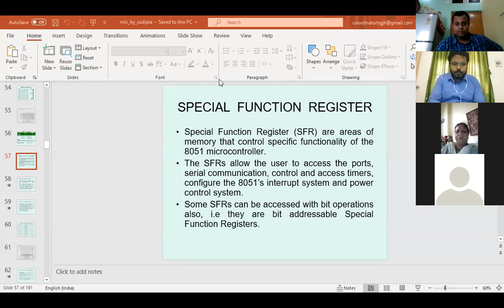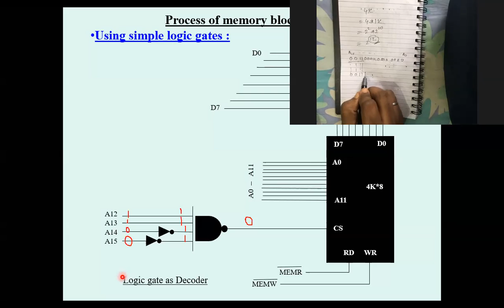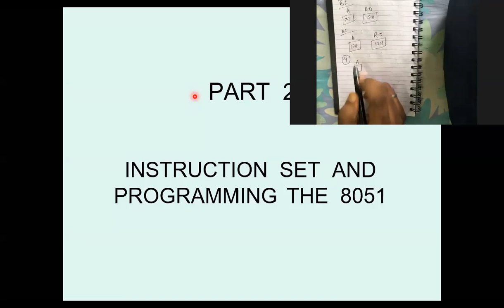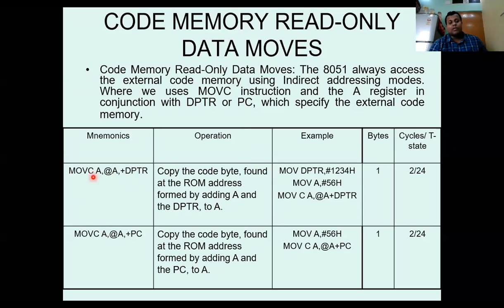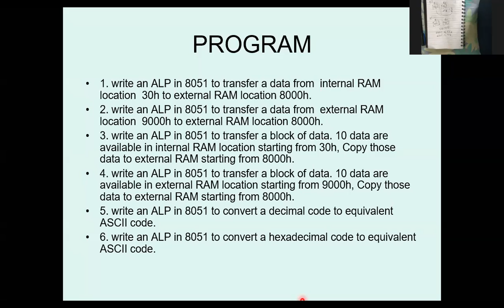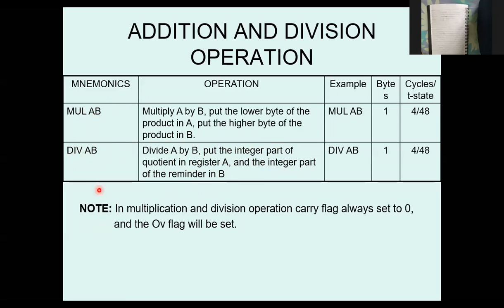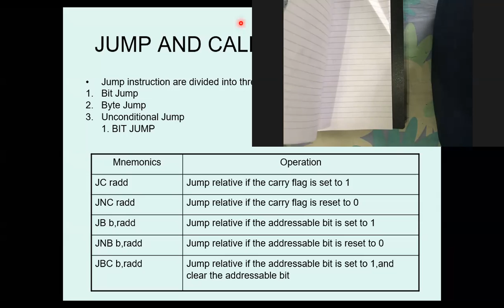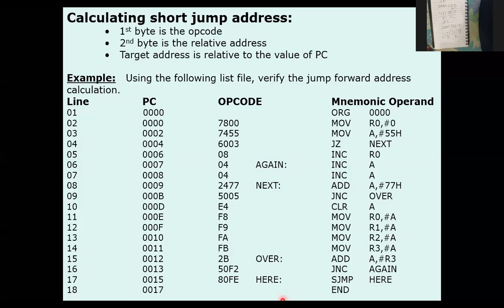Lecture 2 : National FDP Webinar (Microcontroller)_Dumka Engineering College